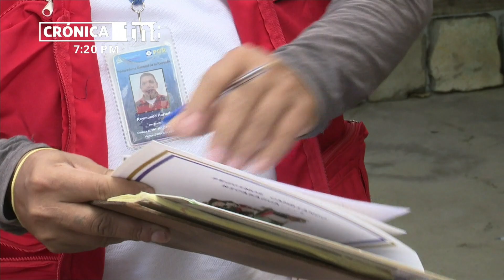Títulos de propiedad llegan a manos de familias del Distrito VI de Managua - Nicaragua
Este martes la Procuraduría General de la República entregó más de 60 títulos de propiedad a las familias del barrio 31 Aniversario, ubicado en el Distrito VI de Managua.

Semanalmente por mandato del Gobierno de Nicaragua, la procuraduría entrega 1 mil títulos de propiedad, culminando este mes de marzo 2021, con la entrega de 4 mil títulos y solvencias.

“Vamos a estar visitando también el Distrito 6.1, Waspán Sur, barrio 15 de Mayo y simultáneamente estamos entregando también en Mateare y Ciudad Sandino. En los departamentos estaremos entregando en Río San Juan, Rivas, Jinotega y Nueva Segovia”, detalló Erving Gutiérrez Flores, procurador auxiliar de la Procuraduría General de la República.

Este documento legaliza el derecho de tener su propia vivienda a la población, garantizando seguridad jurídica a todos los que habitan en ella.

“Me siento bendecida y doy gracias a Dios, a la compañera Rosario Murillo y al presidente Daniel Ortega por restituir nuestros derechos como ciudadanos. Estoy más segura con este documento en mi propiedad”, manifestó la pobladora María Zamora.

Seguridad jurídica

Este grupo de personas que hoy recibió su documento, vivían en lugares peligrosos, donde sus vidas corrían peligro, uno de estos son los antiguos escombros que dejó el terremoto de 1972 y los cuales fueron demolidos en el año 2010.

“Me siento agradecido con mi jefe, que me dio esta casita porque no tenía donde vivir hace 10 años… antes vivíamos por TELCOR en los escombros y ahora nos están dando nuestro título de propiedad”, sostuvo Don Bernardo Fariñas.

Por su parte el poblador Juan José Ruiz, agradeció al Gobierno por hoy hacerle su sueño una realidad.

“Nos sentimos alegres y orgullosos de nuestro Comandante que es del gobierno de los pobres; de los obreros. Y ahora nos sentimos seguros con nuestra propiedad y con nuestro título, y lo único que me queda en decirle al comandante Daniel Ortega, es que tenemos más victorias en el 2022 en la casilla 2”, concluyó Fariñas.